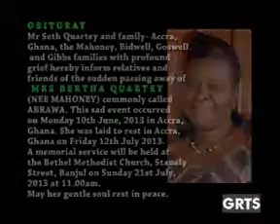GRTS 17 07 2013 2240 GMT